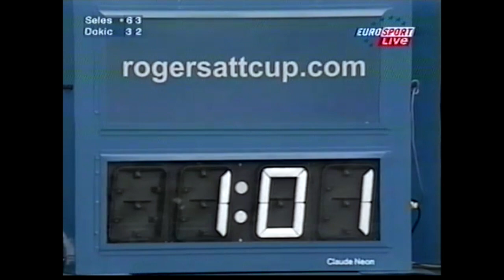Jelena Dokic Vs Monica Seles - Rogers AT& T 2001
Jelena Dokic vs Monica Seles at the Rogers AT& T 2001